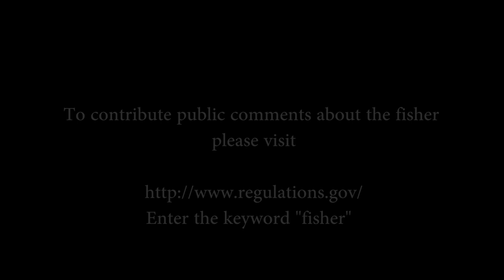Fisher Introduction With U.S. Fish and Wildlife Service Biologist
U.S. Fish and Wildlife Service biologist Laura Finely, explains the biology and habitat of the elusive fisher. Today, the fisher faces many threats to its survival including wildfires and illegal marijuana farms.